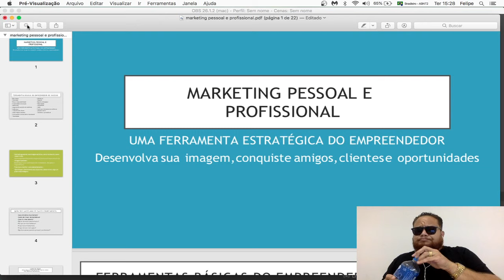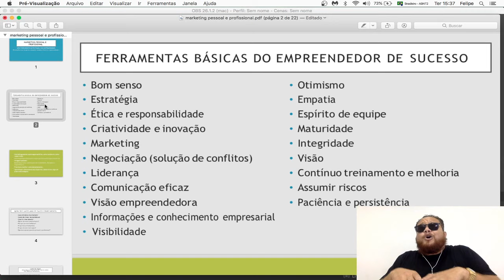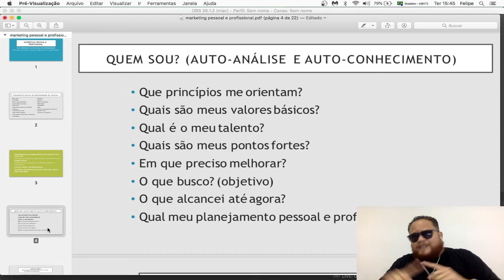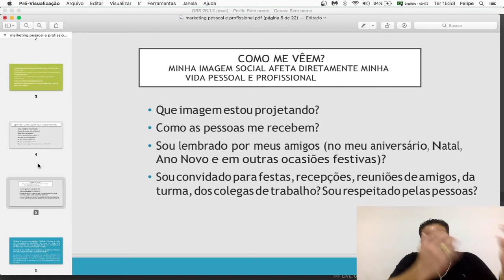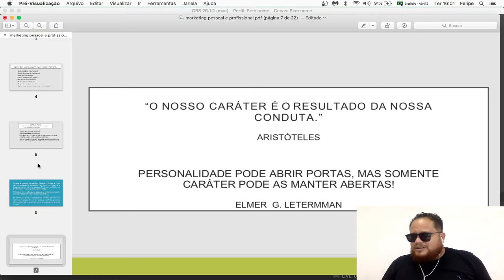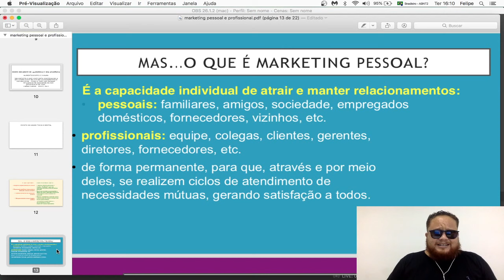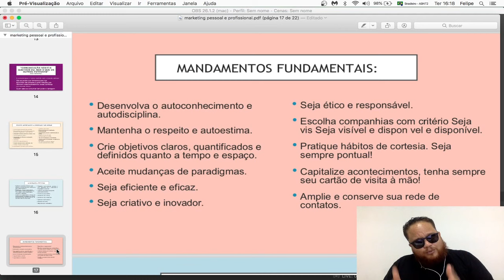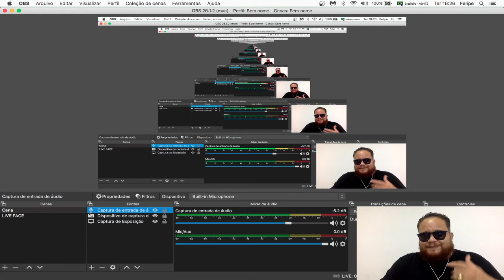Marketing Pessoal para Terapeutas - cursodeterapeutas terepautas - marketingparaterapeutas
Olá querido aluno esse conteúdo e exclusivo do nosso Curso de Introdução a psicanálise ele vai estar disponível de forma completa com apostilas e avaliações dentro do Portal EAD e só fazer o cadastro clicando no Link abaixo

Caso você também queria fazer parte do nosso Grupo vip de alunos dentro do clube mente renovada e só clicar no link abaixo

Como funciona a Psicanálise ?

Qualquer pessoa, independentemente da área de formação, e que esteja disposta a estudar e a entrar em contato com a abordagem psicanalítica, pode fazer o curso de formação em Psicanálise. Além disso é preciso passar pelo processo de análise didática, no qual o interessado será analisado individualmente por um psicanalista experiente; afinal, não é possível uma pessoa trabalhar os traumas dos outros sem antes ter trabalhado os próprios traumas.

A empatia com a dor e o sofrimento humano, oriundos, em grande escala, da ansiedade, das fobias e dos traumas, e a vontade de conhecer a teoria e as técnicas aplicadas na busca da solução dos problemas da psique são alguns requisitos que podem nortear a busca por um curso de Psicanálise.

Duração média de um curso de Psicanálise e de 12 a 18 Meses

Para garantir a qualidade da formação em Psicanálise é importante procurar por uma das sociedades psicanalíticas, pois a abordagem didática corresponde ao profundo conhecimento histórico, teórico e clínico da Psicanálise.

É preciso que o estudante passe por um processo de análise individual de pelo menos 80 horas.
Conteúdo do curso de Psicanálise

Além do conhecimento da história e da teoria de Freud e do aprendizado da prática de análise clinica, algumas escolas aderiram à Psicanálise Integrativa — como é o caso da Sociedade Brasileira de Psicanálise Integrativa — para aumentar a eficácia da abordagem, e outras técnicas são ensinadas para serem utilizadas durante o tratamento dos pacientes, tais como: Hipnose, Programação Neurolinguística, Regressão de Memória, Cromoterapia, Acupuntura, Renascimento e Florais.

A orientação é pesquisar sempre pelo curso de Psicanálise que trará maior garantia de aprendizado e de qualidade. Conhecer toda a estrutura envolvida na oferta de um curso de Psicanálise e a instituição que o está oferecendo, bem como conversar com egressos, é uma forma de aumentar a confiança e saber se a instituição possui credibilidade.

Gostou do conteúdo e gostaria de acrescentar algo ao assunto? Deixe seu comentário!